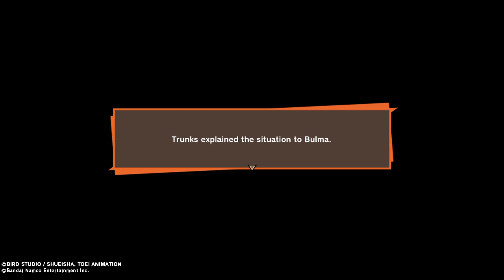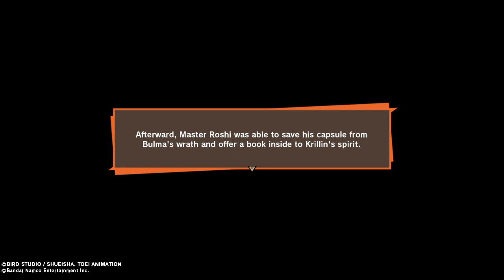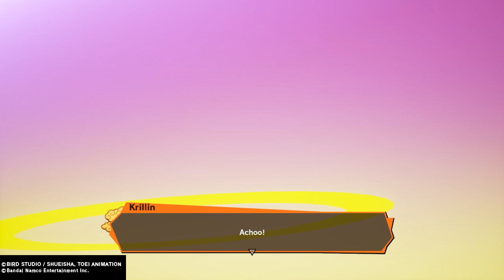DBZ Kakarot Rest in Peace, Krillin DLC Trunks The Warrior Of Hope